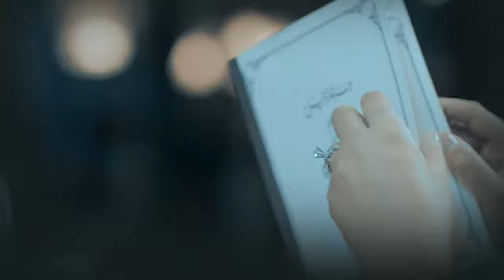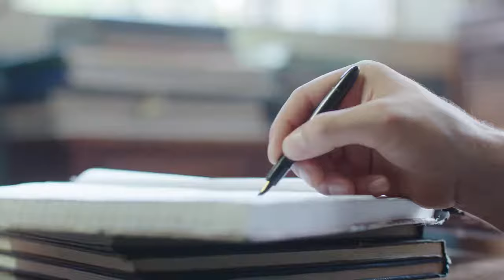Grand Hotel جراند أوتيل Grand Otel 2016 _ Episode 14